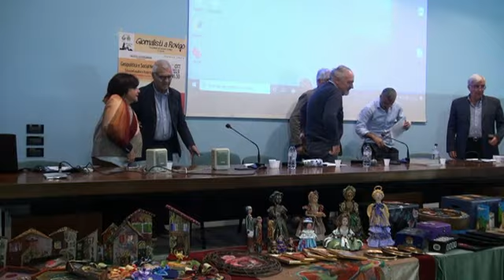MATTEOTTI PRIMA PARTE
LA CENSURA IERI e OGGI